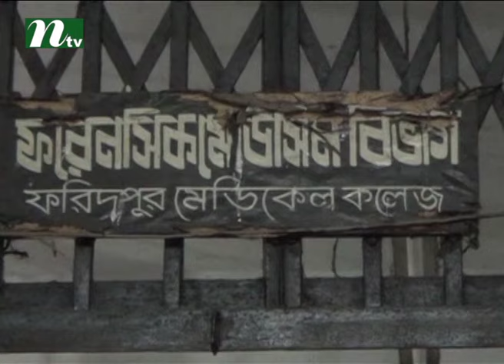two sisters raped medical test sample has been collected | News & Current Affairs